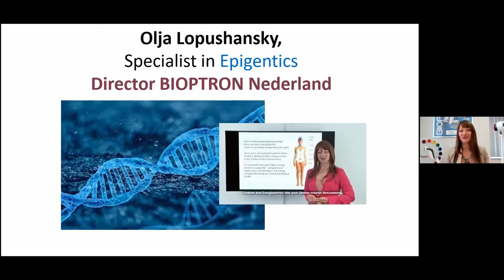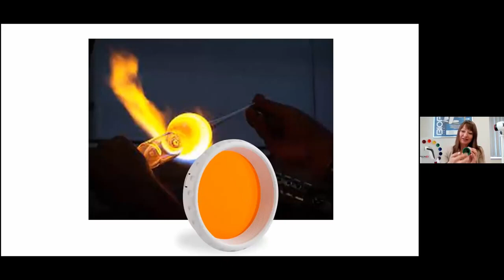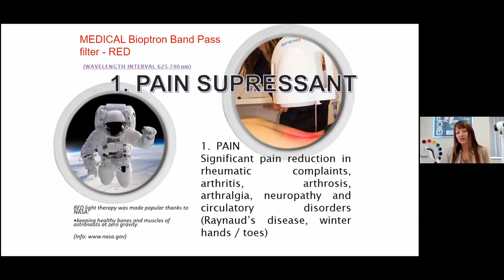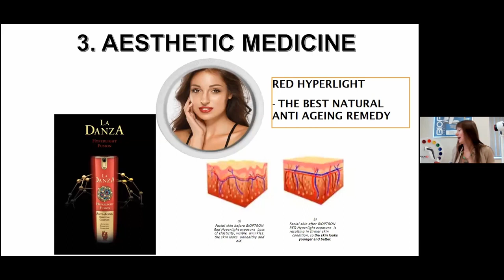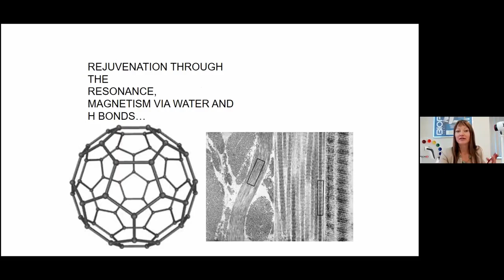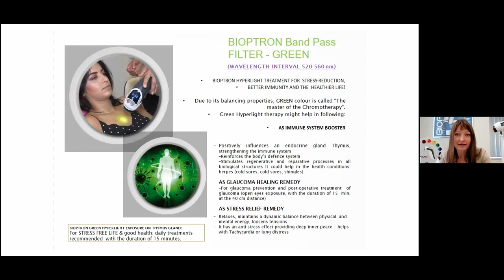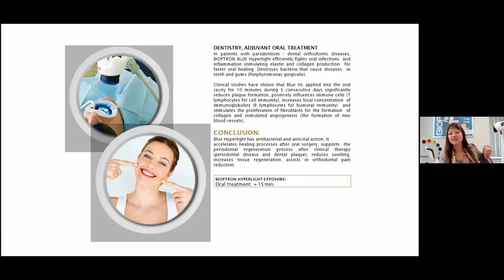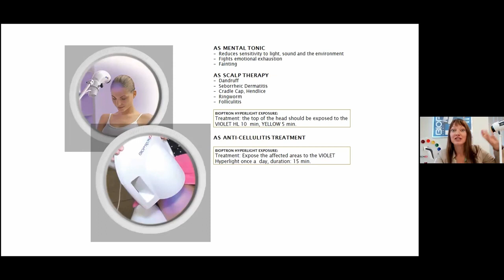Zepter Latvia: Применение цветотерапии Bioptron в Wellness и медицинских целях